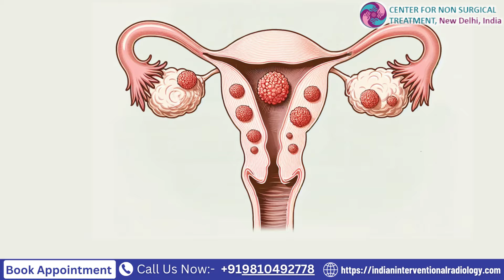Large Uterine Fibroids Treatment: Surgical vs. Non-Surgical Options | Dr. Pradeep Muley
Are you dealing with large uterine fibroids and unsure about the best treatment option? In this video, Dr. Pradeep Muley, Senior Interventional Radiologist, breaks down the pros and cons of both surgical and non-surgical treatments for uterine fibroids. From the potential risks of a hysterectomy to the benefits of a minimally invasive procedure like Uterine Fibroid Embolization (UFE), this video provides valuable insights to help you make an informed decision.

Key Topics Covered:
✔️ Understanding Uterine Fibroids: What are fibroids, and how can they affect your body?
✔️ Common Symptoms of Large Fibroids: Heavy bleeding, lower abdominal pain, bloating, and more.
✔️ Diagnosis Methods: Ultrasound, MRI, and gynecologic exams to accurately diagnose fibroids.
✔️ Surgical Treatment: The risks and recovery time of hysterectomy, when it is necessary, and its long-term effects.
✔️ Non-Surgical Alternatives: How Uterine Fibroid Embolization (UFE) works, its benefits, and why it’s a fertility-preserving option.
✔️ Who Should Watch: Women experiencing symptoms of large fibroids such as heavy bleeding, abdominal pain, or bloating.

Those considering surgical or non-surgical options for fibroid treatment.
Anyone looking for expert advice on managing fibroids and understanding the risks and benefits of each treatment option.

Why Watch This Video:
✔️ Gain a clear understanding of fibroid treatment options.
✔️ Learn about UFE, a cutting-edge non-surgical alternative.

Get expert medical advice from Dr. Pradeep Muley, a leading specialist in fibroid treatment.

Timestamps:
00:00 Introduction
01:15 What Are Uterine Fibroids?
02:15 Symptoms of Large Fibroids
03:05 Diagnosis Methods for Fibroids
03:45 Surgical Treatments: Risks and Benefits
04:30 Non-Surgical Option: UFE Explained
05:10 How to Choose the Right Treatment Option

💬 Share Your Experience: Have you had treatment for uterine fibroids?